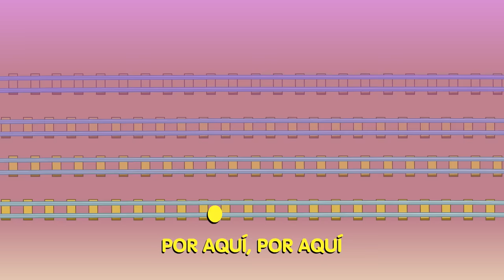Arre Caballito - Canciones infantiles de la Gallina Pintadita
Arre Caballito

Toco-toc toco-toc toco-toc toco-toc
Arre caballito, arre caballito
Chucu-chu,  chucu-chu,  chucu-chu,  chucu-chu
Viene el trenecito, viene el trenecito
Pipi-pi,  pipi-pi,  pipi-pi,  pipi-pi,
Mira el pajarito, mira el pajarito
Cururu, cururu, cururu, cururu
Brinca el sapito, brinca el sapito
Por aquí, por aquí, por aquí, por aquí
Sigo mi camino, sigo mi camino

© Bromelia Produções